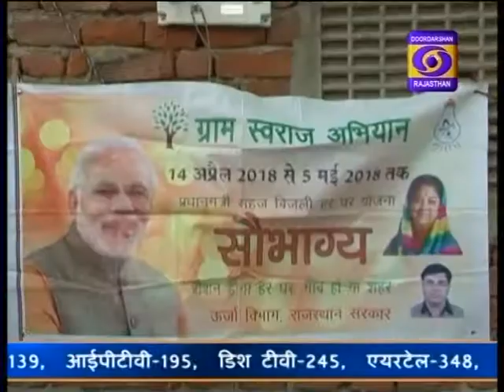06 AUG 2018,Pradhan Mantri Sahaj Bijli Har Ghar Yojana - Saubhagya JAIPUR